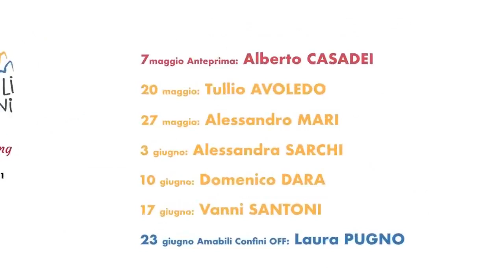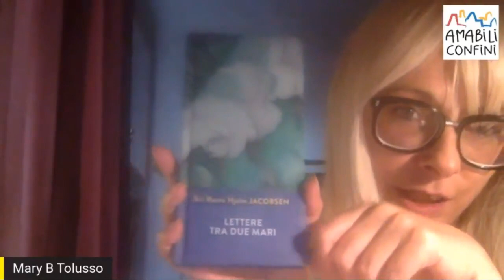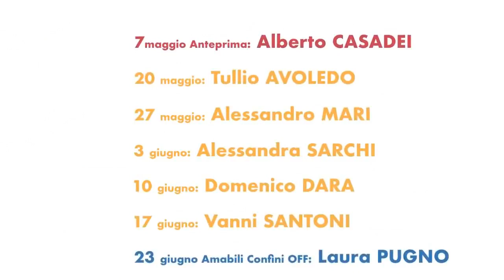Amabili Confini 2021 - puntata del 20 maggio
Ospiti: Cristina Marasti, Maria Valeria D' Avino, Mary B. Tolusso, Siri Ranva Hjelm Jacobsen, Susanna Basso, Luca Crovi e Tullio Avoledo